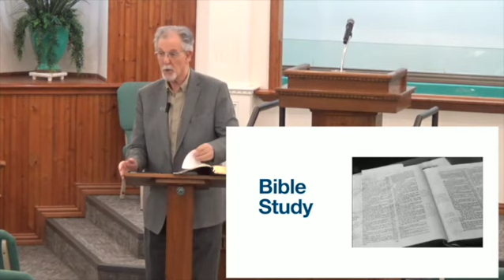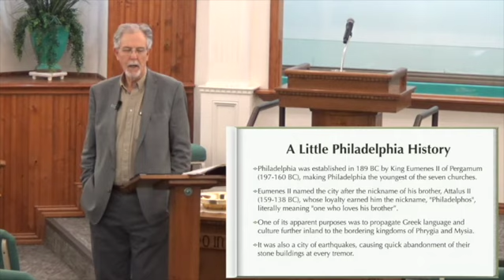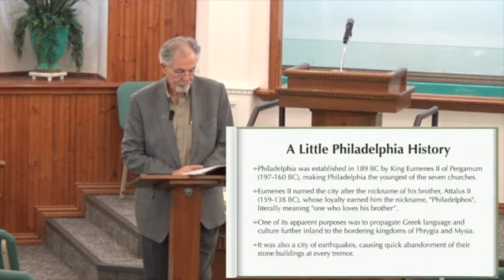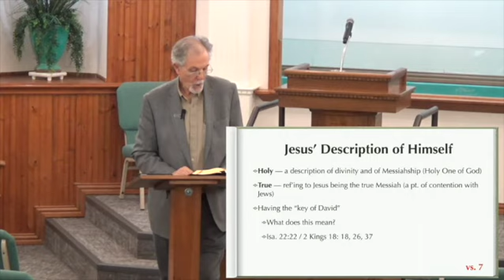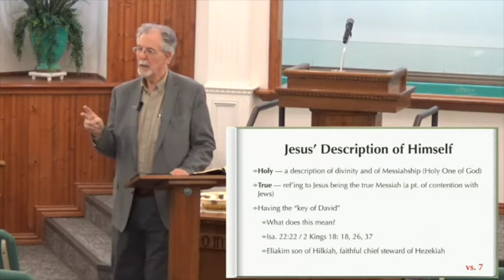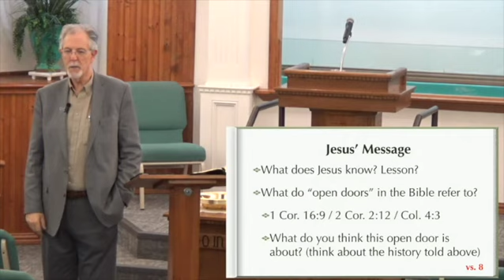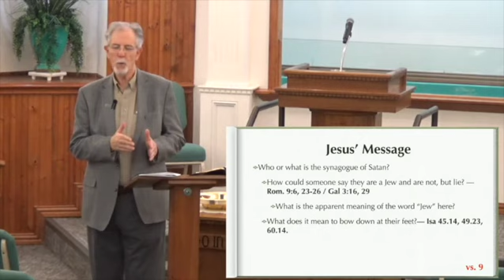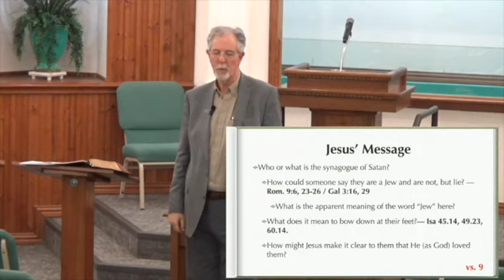9 Revelation class, Rev 3:7-13, Philadelphia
This class focuses on the letter written to the church of Philadelphia, a little church with little power, but greatly esteemed in the Lord's eyes.